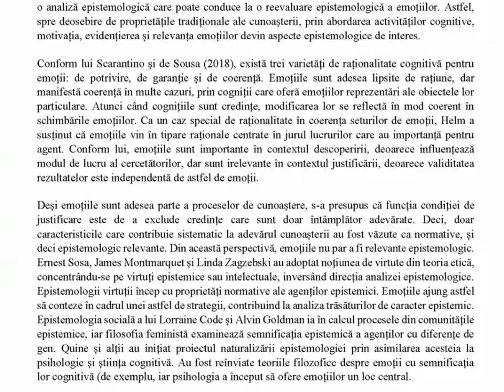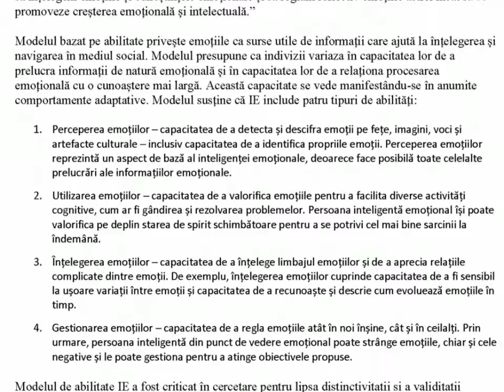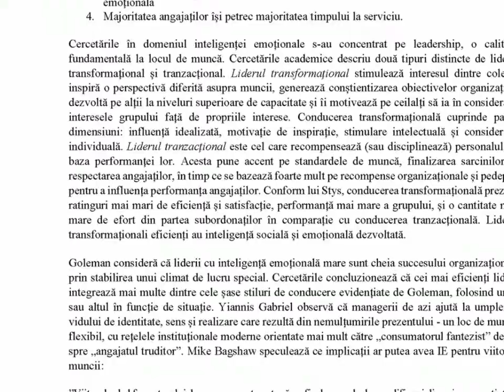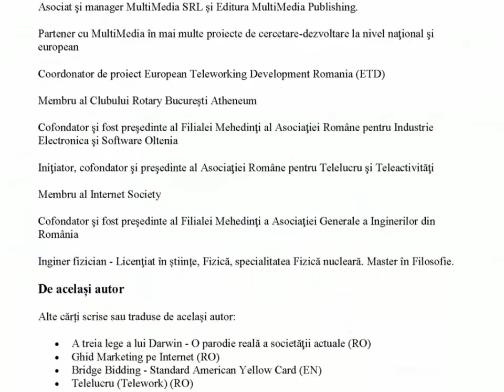Inteligența emoțională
Inteligența emoțională este un set de abilități pentru răspunsurile la evenimente care constituie emoții. Prin integrarea inteligenței cu emoția se pot determina „cel puțin unele răspunsuri „corecte” în ceea ce privește sentimentele” pentru a distinge indivizii în funcţie de inteligența emoțională într-un context cultural dat.
În prezent, organizațiile trebuie să facă față, pe lângă o concurență sporită, și unei dezvoltări și inovații tehnologice exponențiale, și unor procese de schimbare care afectează toate stările emoționale ale angajaților. Toate aceste provocări, împreună cu schimbările impuse și complexitatea sarcinilor organizaționale și manageriale, implică noi exigențe emoționale și acțiuni mai eficiente la nivel corporativ, inclusiv prin gestionarea emoțiilor în cele mai multe circumstanțe. Astfel, emoțiile reprezintă „resurse” valoroase pentru inovație și valoare adăugată într-un proces economic.
Inteligența emoțională a fost un subiect important și controversat în ultimele decenii. Inteligența emoțională este cheia pentru simțire, gândire, învățare, rezolvarea problemelor și luarea deciziilor.
”Oricine se poate supăra - asta este ușor. Dar să fii supărat pe persoana potrivită, într-un grad potrivit, la momentul potrivit, în scopul potrivit și în modul corect - acest lucru nu este ușor.” (Aristotel)

CUPRINS:

1. Emoții
- Introducere
- Etimologie și istorie
- Definiții
- Componente
- Diferenţiere
- Scopul și valoarea
- Clasificare
- Teorii
- Cum se formează emoțiile
- Abordări disciplinare
- 1.1. Modele ale emoțiilor
- 1.2. Procesarea emoțiilor
- 1.3. Sentimente
- 1.4. Fericirea
2. Filosofia emoțiilor
- 2.1. Filosofia fericirii
- 2.2. Filosofia dragostei
- 2.3. Apateia
- 2.4. Ataraxia
- 2.5. Ānanda
- 2.6. Emotivism
- 2.7. Etica emoțiilor
- 2.8. Behaviorism
- 2.9. Funcționalism
3. Inteligența socială
- Ipoteză
- Măsurare
- Diferențe de inteligență
- Alte opinii
- 3.1. Construcționism social
- 3.2. Constructivism social
- 3.3. Consecințialism
- 3.4. Pragmatism
- 3.5. Utilitarism
- 3.6. Teoria (etica) virtuții
4. Inteligența emoțională
- Istorie
- Definiții
- Modelul de abilitate
- Model mixt
- Modelul de trăsătură
- Efecte generale
- Critici de fundamentare teoretică
- Critici de măsurare
- Interacțiuni cu alte fenomene
- 4.1. Definiții și competențe ale inteligenței emoționale
- 4.2. Modele ale inteligenței emoționale
- 4.3. Modelul de abilitate al inteligenței emoționale
- 4.4. Modelul stratificat al inteligenței emoționale
- 4.5. Filosofia inteligenței emoționale
- 4.6. Înțelepciunea
- 4.7. Inteligența emoțională în filosofia orientală
- 4.8. Karma yoga
5. Inteligența emoțională în afaceri
- 5.1. Lucrul cu emoțiile
- 5.2. Munca emoțională
- 5.3. Neuromarketing
- 5.4. Marketing relațional
- 5.5. Comportamentul consumatorilor
- 5.6. Inteligența emoțională în cercetare și educație
- 5.7. Filosofia inteligenței emoționale în organizații
- 5.8. Critica inteligenței emoționale în organizații
- 5.9. Etica inteligenței emoționale în organizații
- 5.10. Tendințe
Referințe
Despre autor
- Nicolae Sfetcu
- - De același autor
Editura
- MultiMedia Publishing

Muzica: Delta Wave (Asher Fulero)